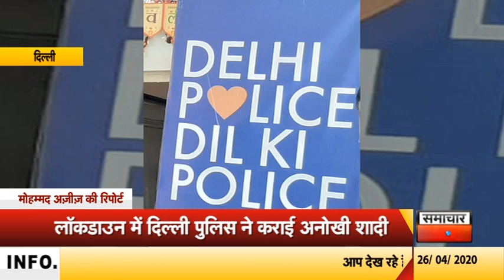दिल्ली पुलिस ने कराई अनोखी शादी, बाराती बने कांस्टेबल और जीप में विदा कराई दुल्हन by samachar today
राजधानी दिल्ली की दिलवाली पुलिस ने एक बार फिर अपने मानवीय कार्य से लोगों का दिल छू लिया। दिल्ली पुलिस ने सिद्ध कर दिया है कि वो वाकई में दिल की पुलिस है... जी हां... इसकी बानगी कालका जी थाना इलाके में उस वक्त देखने को मिली, जब पुलिस ने ना केवल एक अनोखी शादी करवाई, बल्कि पुलिस की जिप्सी से ही दुल्हन की विदाई भी कराई।
दरअसल... हुआ यूं कि कालकाजी इलाके में रहने वाले नरेष आहलूवालिया ने पुलिस कांस्टेबल अनिल कुमार और संजीव को संपर्क कर बताया कि उसके बेटे कौशल की शादी पास के ही आर्य समाज मंदिर में होनी निश्चित है, लेकिन लॉकडाउन का पास नहीं बन पाया है। मामले की जानकारी दोनों पुलिस वालों ने एसएचओ संदीप घई को दी। एसएचओ की अनुमति के बाद दोनों पुलिस वाले नरेश आहलूवालिया के परिवार को लेकर मंदिर में पहुंचे और हिंदू रीति-रिवाज के मुताबिक शादी करा दी। इतना ही नहीं शादी के बाद पुलिस जिप्सी से ही दुल्हन की विदाई भी कराई गई। कालकाजी पुलिस के इस कार्य ने हर किसी का दिल छू लिया है।